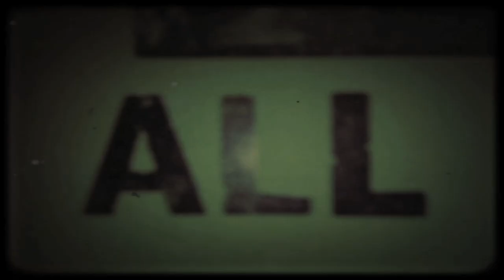Mike Cavanaugh | Dead Left